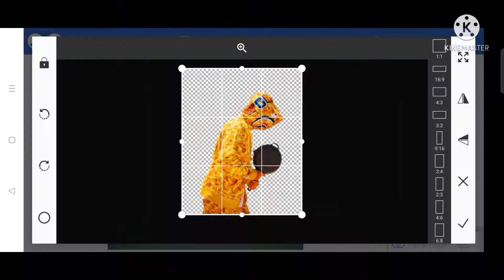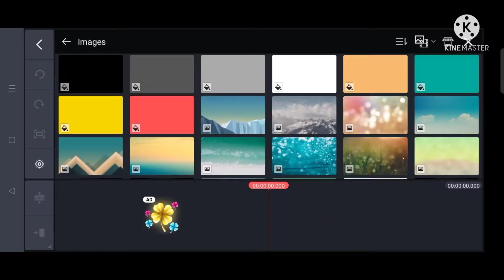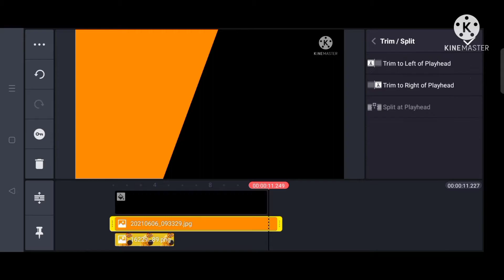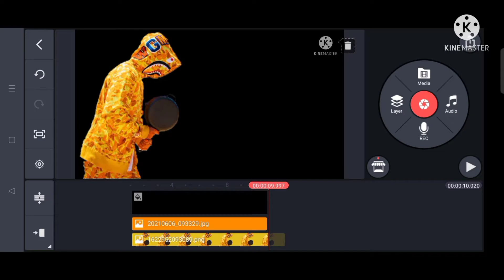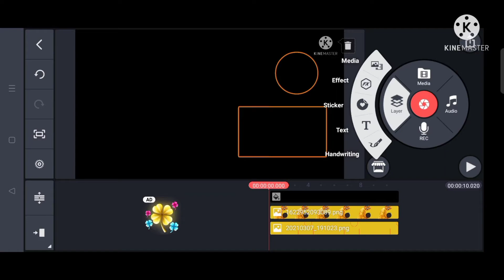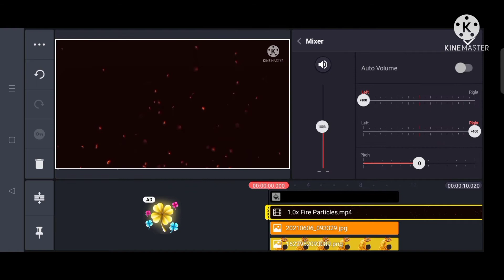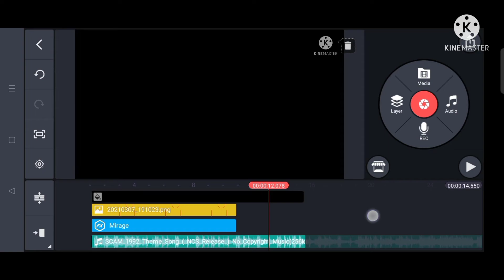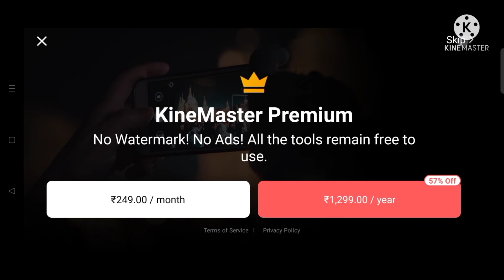How to Make Outro❤️🔥in 8 minutes🔥Road to 1KSubscribers🥺😟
Make outro on android,App Using Pixellab&Kinemaster ❤️🔥

Hlo Guy's🤎
                      Welcome to Kunjan GAMING YouTube channel

⭕App Using:-

🎵Outro Music
Album Scam 1992 Theme Music
Licensed to YouTube by The Orchard Music (on behalf of Appalause
Entertainment)
Artist Achint Thakkar
Song Scam 1992 Theme Music
Music in this video
Scam 1992 streaming on Sony LIV

💗💗💗💗💗💗💗💗💗 Thanks💗💗💗💗💗💗💗💗💗

⭕Some Tags:-
outro music,
outro template,
outro song,
outro music no copyright,
outro for gaming channel,
outro background,
outro background music,
outro bgm,
outro editing,
outro end screen,
outro for youtube,
outro free,
outro for gaming,
outro gaming,
outro gaming template,
outro gaming channel,
outro gaming music,
outro gameplay,
outro ideas,
an outro for youtube,
outro of youtube,
outro of gaming channel,
outro on kinemaster,
outro on android,
outro pack,
outro pubg,
outro sound effect,
youtube outro music,
youtube outro songs,
outro video,
outro video for gaming,
outro video for youtube,
video outro,
video outro music,
video outro gaming,
video outro tutorial,
outro youtube,
outro youtube tutorial,
outro youtube gaming,
outro 15 seconds,
outro 1080p,